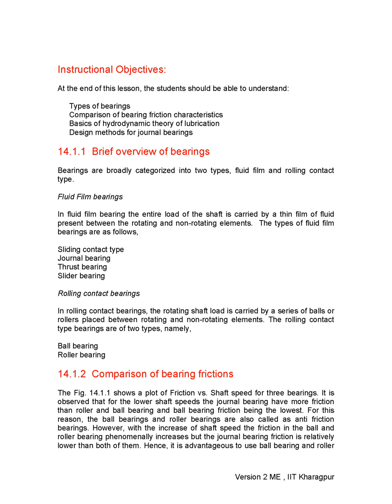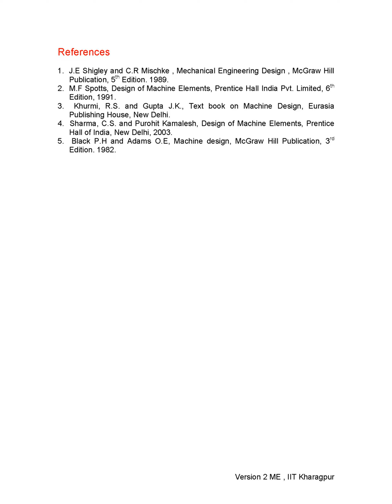Module 14 Lesson 1- Fluid Film Bearings- Design of Machine Elements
Mechanical Engineering

Nuraztral Learning Solutions